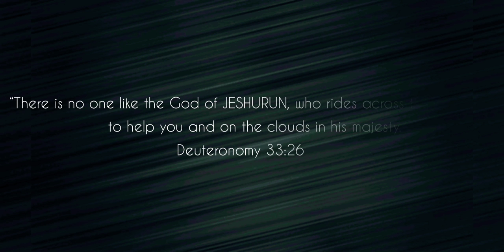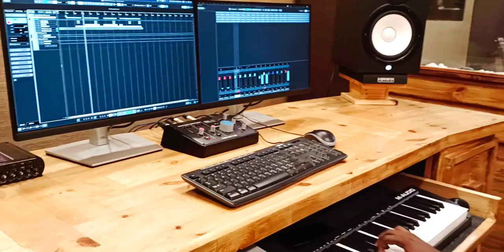Yeshurunte Daivathepol | Sabu Cherian | Malayalam Christian Worship Song | Mahima Susan Varghese